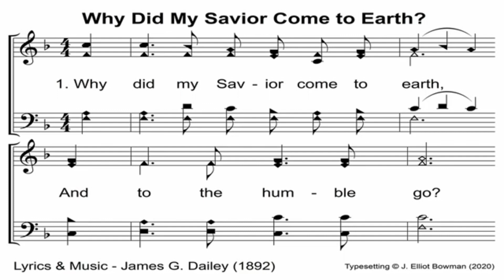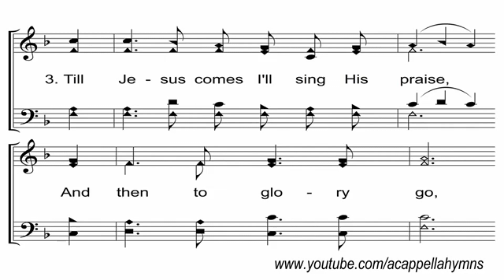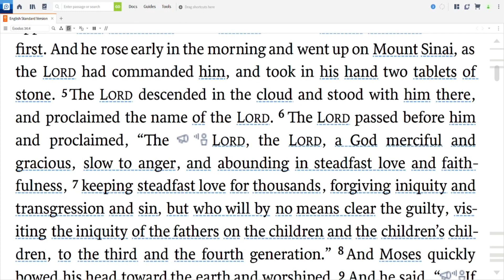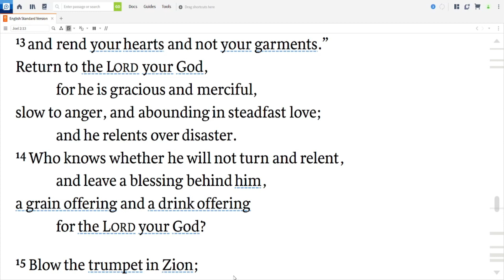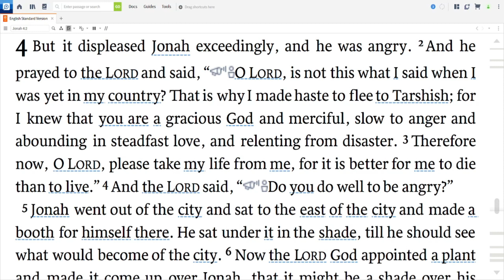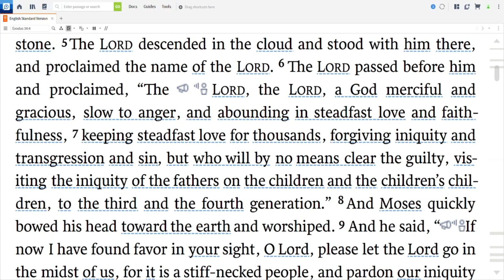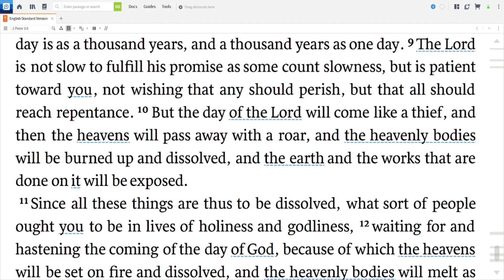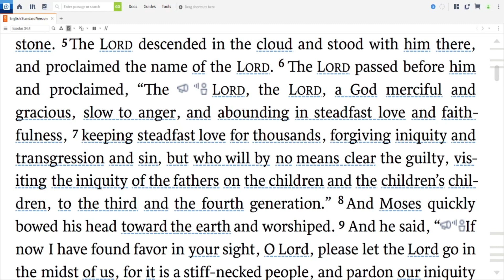Exodus: Know the Law, Know the Lord | July 27, 2021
How would you describe God? Here's how He described Himself to Moses:

"The Lord descended in the cloud and stood with him there, and proclaimed the name of the Lord. The Lord passed before him and proclaimed, 'The Lord, the Lord, a God merciful and gracious, slow to anger, and abounding in steadfast love and faithfulness,  keeping steadfast love for thousands,[a] forgiving iniquity and transgression and sin, but who will by no means clear the guilty, visiting the iniquity of the fathers on the children and the children's children, to the third and the fourth generation.'" Exodus 34:5-7, ESV

Tonight (July 27, 2021) we continue our discussion of the attributes of God based on His own self-description to Moses in our "Exodus: Know the Law, Know the Lord" series.